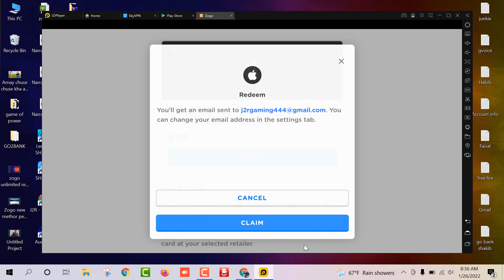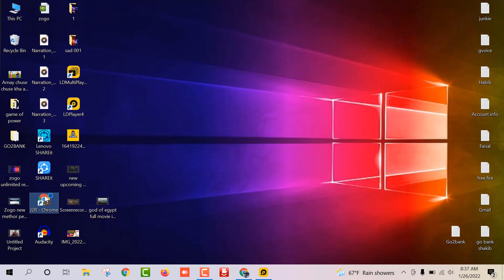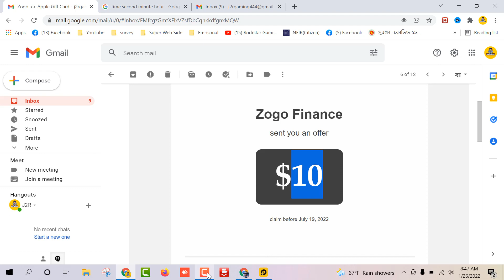Zogo 10$ payment proof যারা কাজ করছেন না ZOGO তে কাজ করতে পারেন best method 2022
Zogo Apps Payment proof, zogo apps referral bonus

আসসালামু আলাইকুম
যারা  online থেকে ইনকাম করতেচান তাদের জন্য সুখবর আর  Group  Admin

1.USA Daily Residential Ip For Survey Work.
2.USA Montly Residential Ip For Survey Work.
3.USA Residential VPS For Survey Work.
4.USA Montly Residential Http Ip For Survey Work
5.USA Real Phone Verification Any Site.